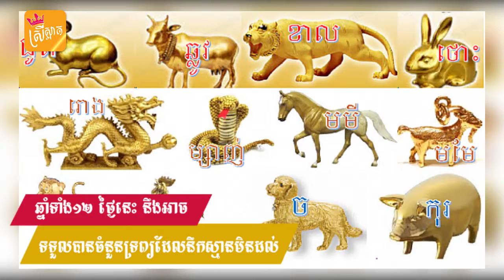ឆ្នាំទាំង១២ ថ្ងៃនេះ នឹងអាចទទួលបានចំនួនទ្រព្យដែលនឹកស្មានមិនដល់